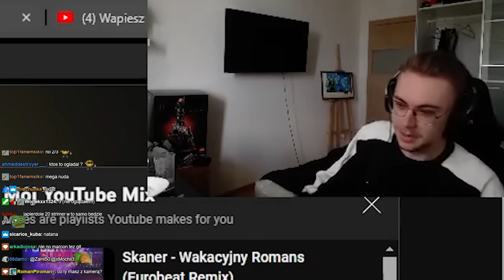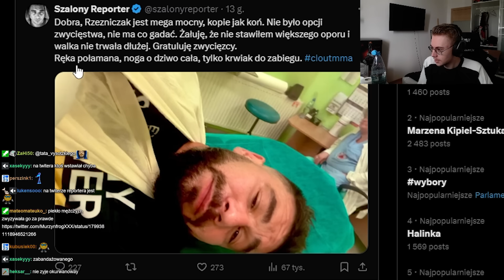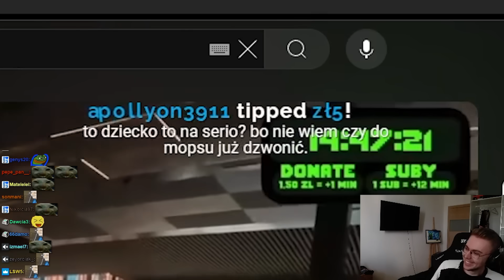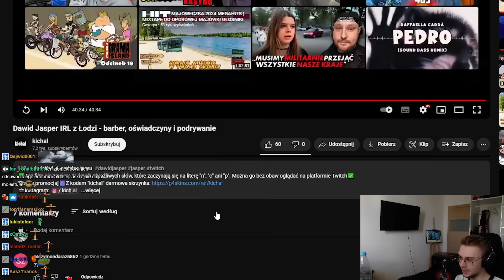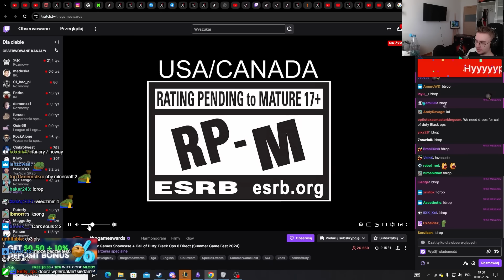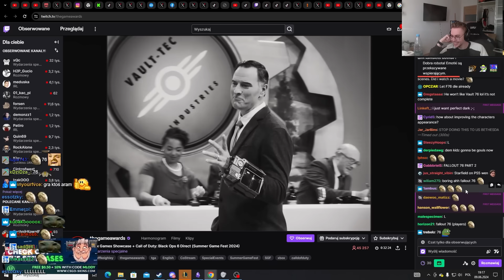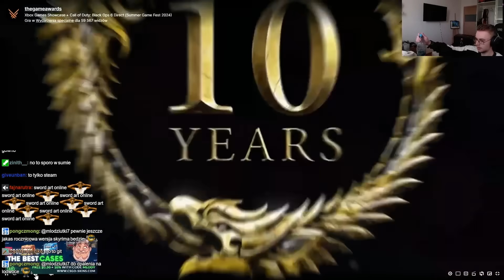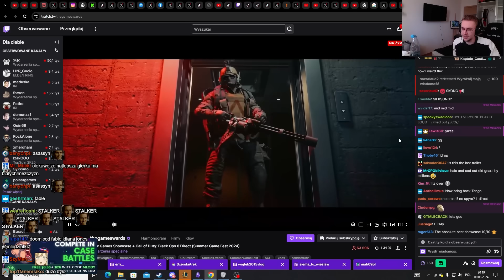MŁODY | WALKA SUCHARA, OCENA GALI CLOUT, LEGO, IRL JASPERA, OTWARCIE KASYNA, SHOWCASE GIER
Ile z tych gier zobaczymy na streamie?